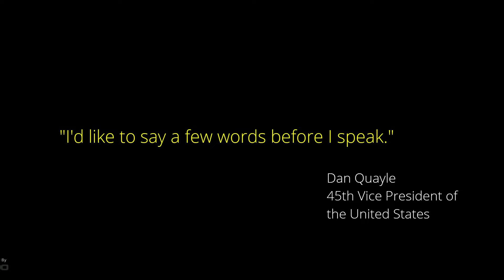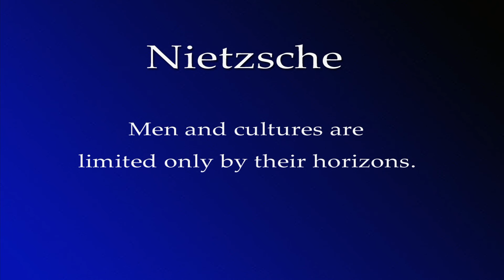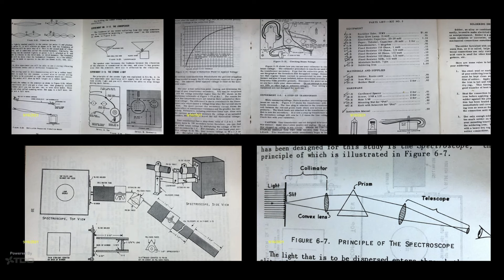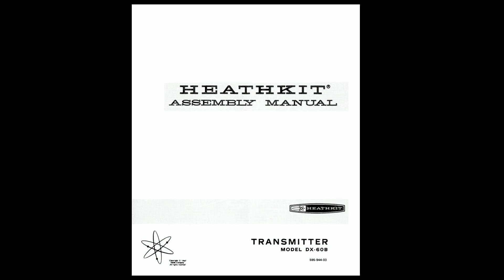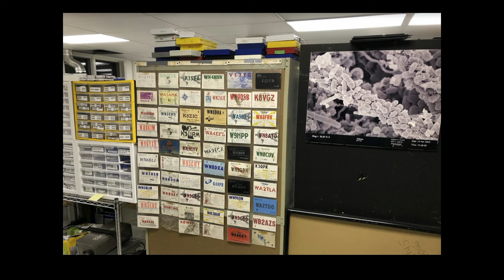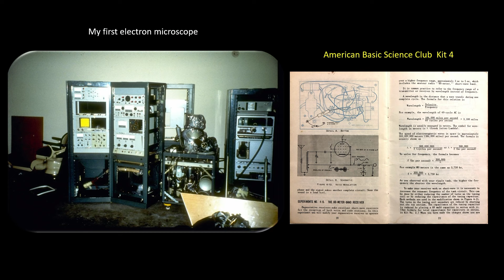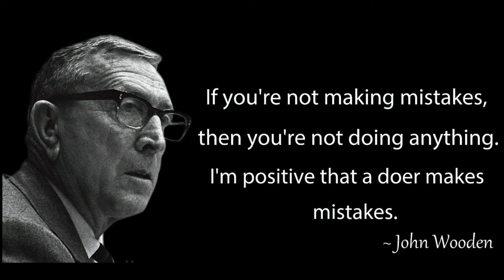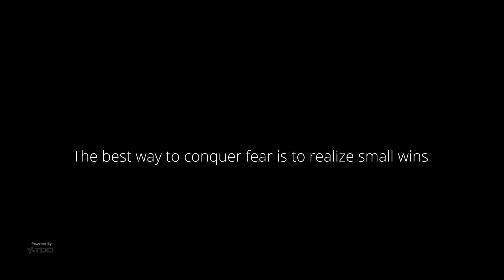Dr Carrs Last Lecture Part 1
My Last Lecture---in 2 Parts. This is Part 1